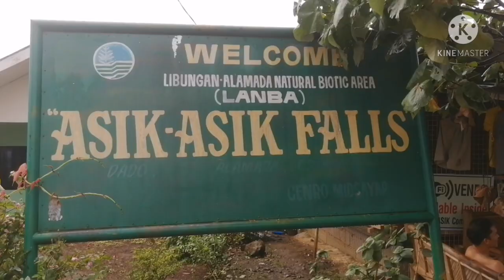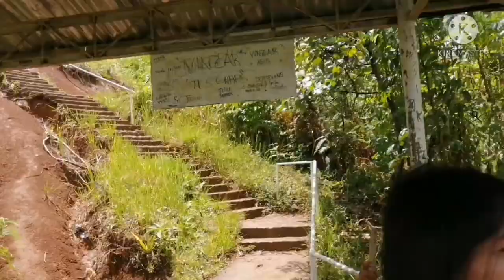ASIK-ASIK FALLS MYSTERIOUS PARADISE - Philippines | Edmond TV vlogs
Asik-Asik Falls is as enchanting as any waterfall can be. Her allure will instantly take you into a page of a fairy tale book. Her magic is irresistible. The kind that will keep you entangled in a seemingly endless dream. She bemuses while slowly working her spell on you. Her pristine waters cascading from stone walls covered in lush curtain-like greens is like no other. She will keep you wondering but she will never ever give away her secrets. She is a tease, keeps you coming back no matter how painfully agonizing are the roads leading to her. Her coldness is excruciatingly refreshing. Just before you know it, she has you completely wrapped in her hands and there’s no more escaping her charm.